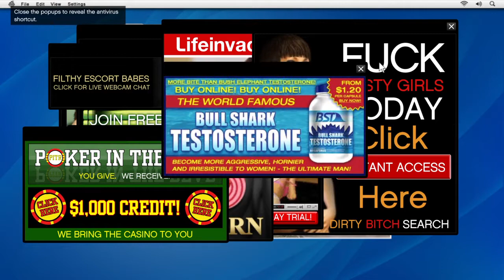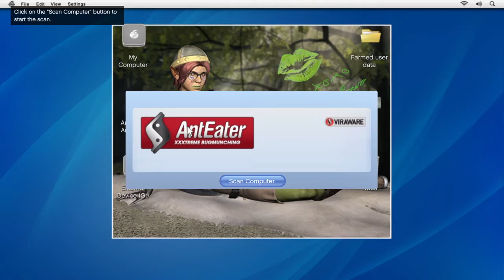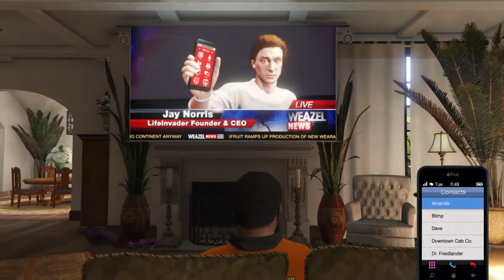Grand Theft Auto V Part 5 / Lester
Mission #9 0:29
Mission #10 14:30